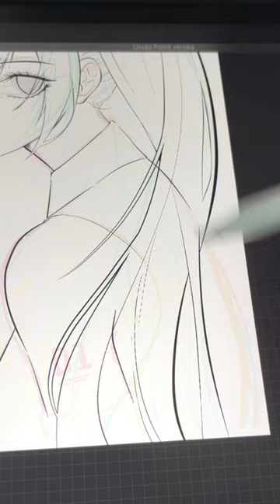Things that ARTISTS do for no reason